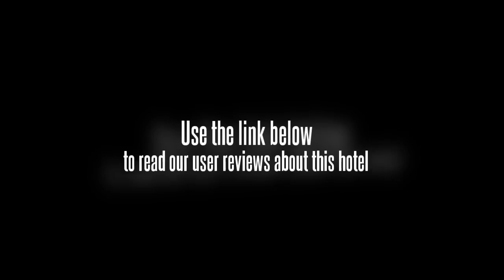Tambuli Beach Club West Hotel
Some of the attractions that you can visit while staying with us are Fort San Pedro, Basilica Minore Del Santo Niño, Casa Gorordo Museum and Art Gallery, and the famous and historic Magellan's Cross.

Superior Rooms of the West Wing command a panoramic view of the resort's luxurious pool. Each room has individual air conditioning, radio, television and mini bar, hot and cold shower with bathtub, with electric current at 110v/220v. All Superior rooms feature a cozy terrace for relaxing on warm sunny days and enjoying the cool breeze of starry summer nights

Tambuli Beach Club's West Wing (formerly known as the Tambuli Beach Villas) boasts of a sparkling and grandiose swimming pool and a number spacious rooms that serve as an excellent venue for business and leisure activities. Tambuli West's serene ambiance complements its superb services and facilities that are specially designed to cater to all your needs and more.

We offer various services and amenities such as banquet facilities for all sorts of events, photocopy and fax services, laundry and dry cleaning services, gift shops, massage service, swimming pool and Jacuzzi.

Every second of your stay is time well spent. An experience you'll savor for a long time.